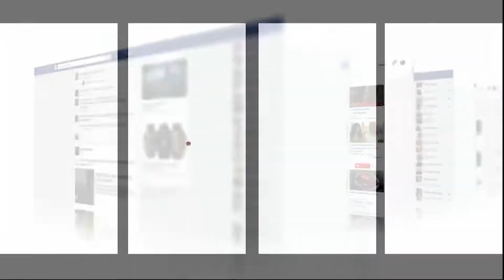من قلب دوار بسيدي يحيى الغرب نواحي القنيطرة..مواطنون يحتجون بعد انتزاع أرضهم السلالية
عاينت شوف تيفي الحالة التي عليها مواطنون بسبب حرمانهم من ارضهم نواحي القنيطرة